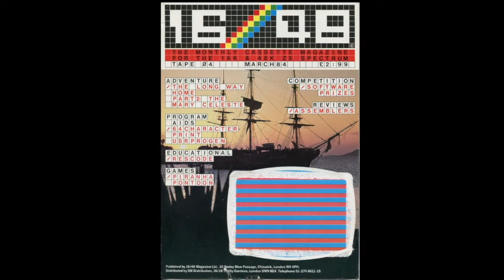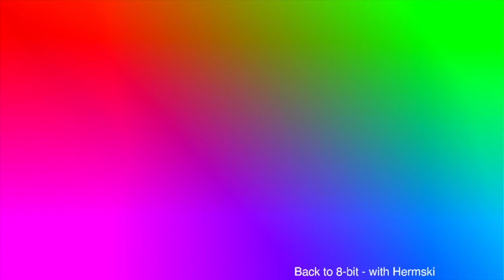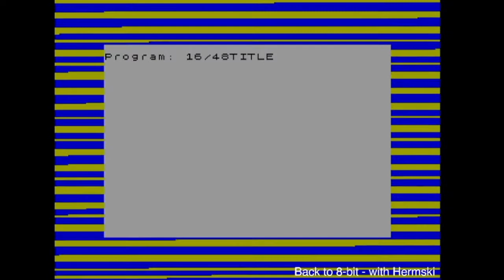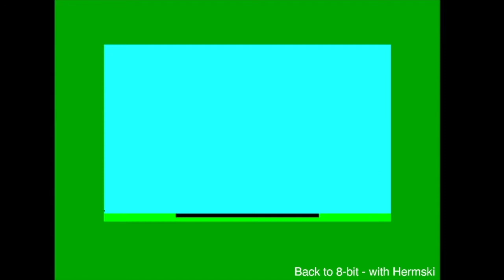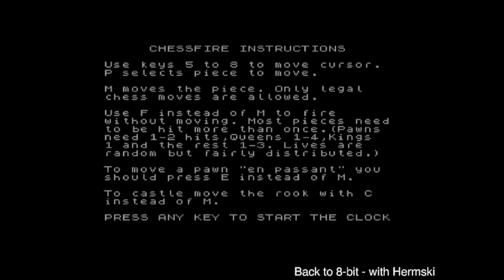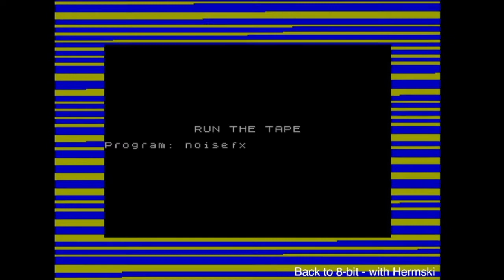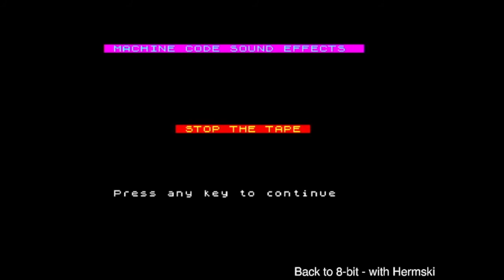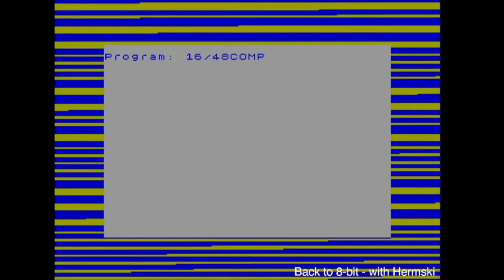16/48 Issue 1 Magazine Tape for the ZX Spectrum Playthrough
A complete authentic playthrough of the first ever issue of 1983 16/48 on the ZX Spectrum